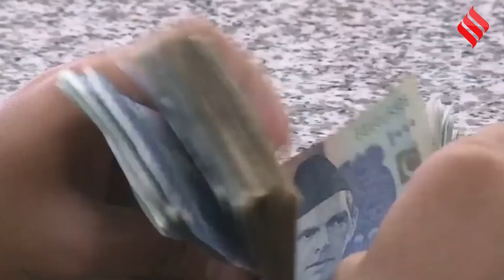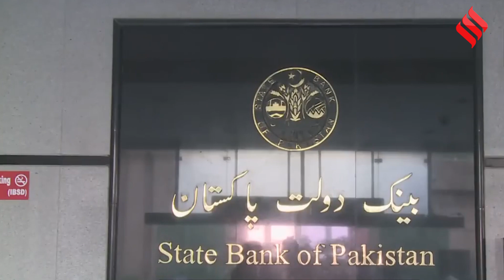Srilanka से भी बदतर हैं Pakistan के हालात, ऐसे में कहां से आएगा Election का पैसा?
Pakistan Election 2023: इधर तहरीके इंसाफ पार्टी (Tehreek e Insaf) यानि पीटीआई (PTI) के मुखिया इमरान खान (Imran Khan) की गिरफ्तारी पर हंगामा मचा हुआ है। उधर पीएम शहबाज शरीफ (Shehbaz Sharif) के मंत्री कह रहे हैं कि मुल्क कंगाल हो चुका है। भारी कर्ज, महंगाई और राजनीतिक अस्थिरता झेल रहे पाकिस्तान के हालात लगातार बिगड़ रहे हैं। आलम ये है कि न कोई विदेशी मदद मिल रही है, न ही आईएमएफ (IMF) जैसी संस्था का फंड। पाकिस्तान के हालात श्रीलंका (Srilanka) जैसे होते जा रहे हैं। इन सबके बीच देश में आम चुनाव कराने की मांग भी तेज है। ऐसे में बड़ा सवाल ये है कि कंगाली के बीच क्या पाकिस्तान के पास चुनाव कराने के पैसे हैं और क्या इससे बदलेंगे हालात?